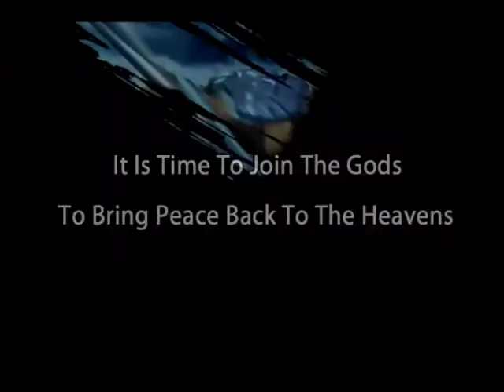Batheo Official Trailer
Batheo is a browser-based game that is developed by Chinese guys. You can play this game with no download required.